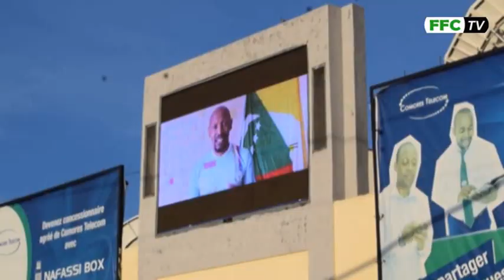Message de Ben Amir Saadi depuis Marseille ( Comores Télécom Allez les Coelacanthes )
En ce moment à la place Comores Télécom, le gouvernement, la fédération de football Comoriennne et le sponsors officiel, Comores Télécom, devant le peuple comorien, félicitent les Coelacanthe DES Comores pour la qualification aux éliminatoires de la CAN 2019 Moroni le 06/04/2017 Message depuis marseille de Ben Amir Saadi Jri Manager des Coelacanthes Ecoutez svp